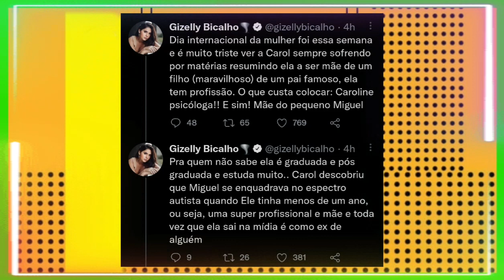🔥 DEU RUIM! AFFAIR de ARTHUR PICOLI é VÍTIMA de MATÉRIAS PESADAS.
✅MAIS

esse canal foi criado exclusivamente para os ex bbbs carla diaz e arthur picoli, porém hoje esse canal é exclusivo para comentar tudo que está acontecendo com os famosos e reality, e aí preparado para comentar
do bbb22 ?  gostou dos participantes da nova edição do bbb? vamos acompanhar tudo de perto vamos falar do bbb 22 ao vivo?

Sua primeira vez aqui no canal Tudo pela fama? Oi! Sou a Andrezza Reis, e aqui com a gente você vai se atualizar dos babados que estão dominando os sites de fofocas dos famosos, vamos ampliar seu foco sobre as noticias da TV, te deixar por dentro de quem está viralizando e ficando conhecido na web brasileira por se tornar diva nas redes sociais também matar saudades de momentos épicos dos reality da TV . Nesse canal, eu vou compartilhar com você resumo DE TUDO que você precisa saber, rápido prático e em TEMPO REAL!

E não deixe de assistir ao vídeo até o final e aproveita para DEIXAR AQUELE LIKE maroto no vídeo hahaha.

Qualquer dúvida ou sugestão que você tiver sobre o VÍDEO do canal Tudo pela fama deixe-a nos comentários abaixo, que irei te responder assim que possível.